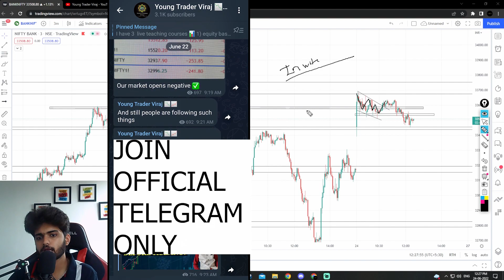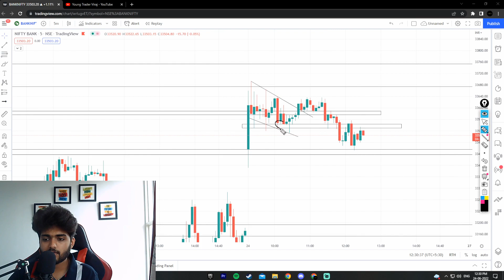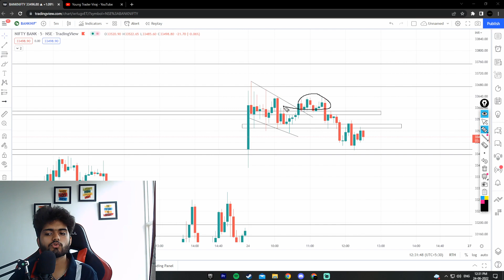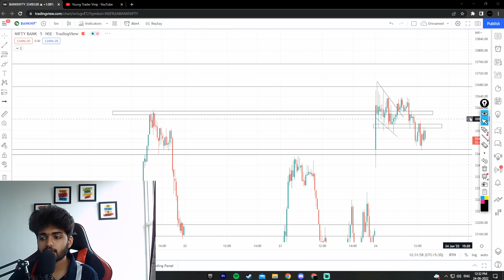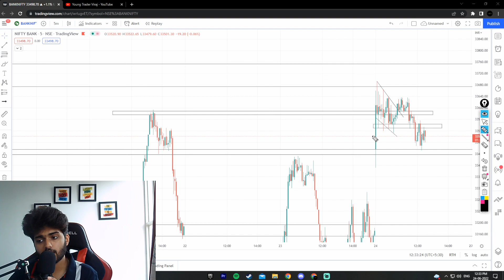Banknifty chart psychology